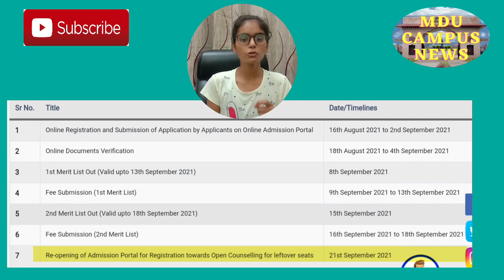UG Merit list||B.A, BSC, B.com, BCA, BBA Merit list information|| देखें कब लगेगी UG की मेरिट लिस्ट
haryana college admission 2021 document
haryana college admission2021
haryana college admission2021-22
haryana college admission form kaise bhare
haryana college admission. 2021 online form
haryana college admission 2021 last date
haryana college admission documents
haryana college admission 2021 online form kaise bhare
how to check college merit list